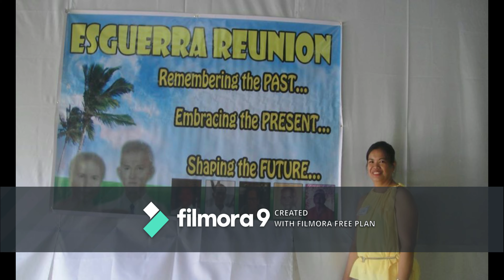Simply yhang & tim : Greets Tita Tes